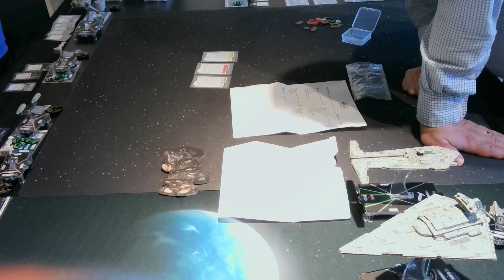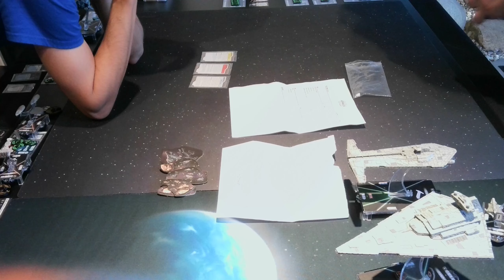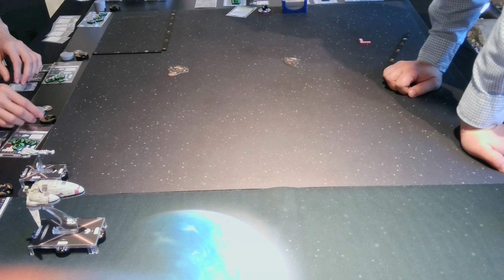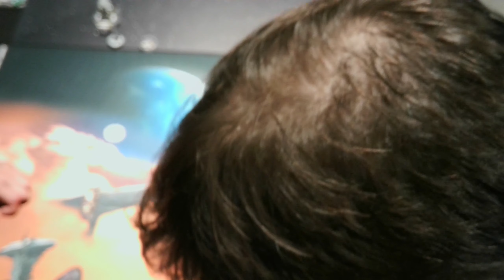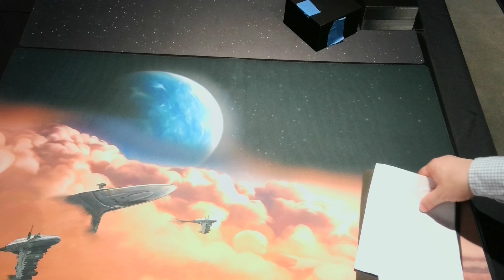Golden State Games 2023 Round 4